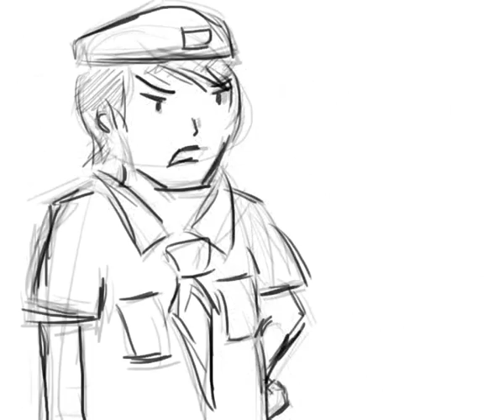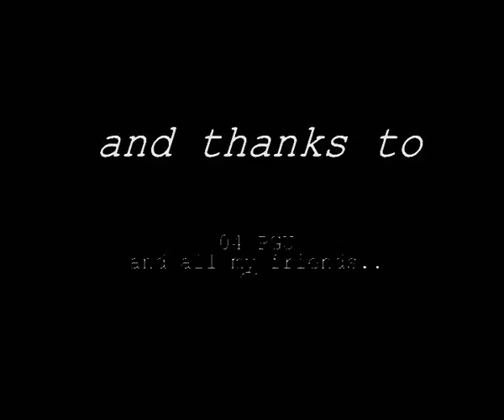Uas Screenplay the fortunate bad Luck (Animatics)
project for screenplay at binus university
the story is about 3 scout who get lost and separated from their team and trying to search and join with their team..